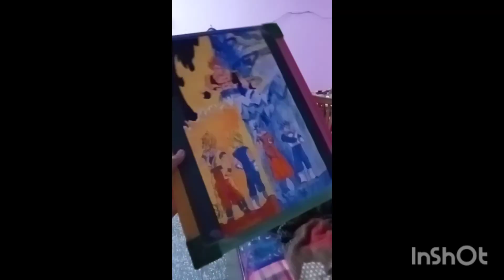Drawing Goku and vegeta best dou In anime history